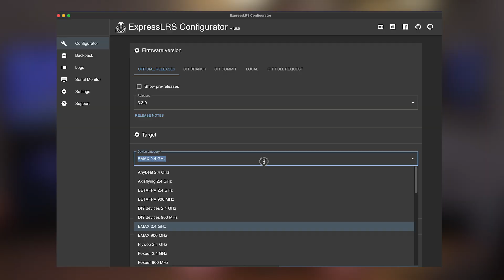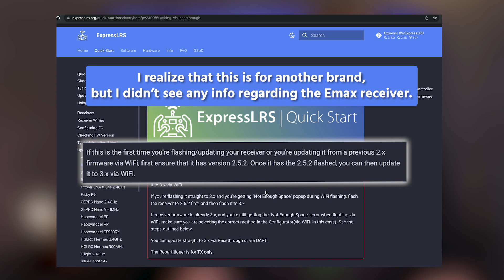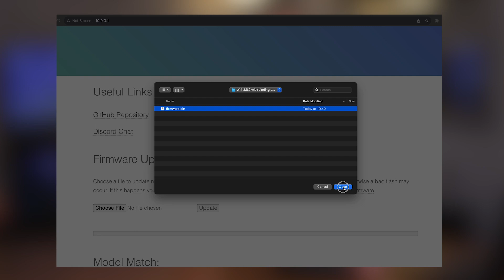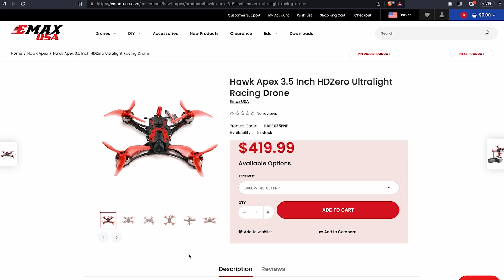How To Update Emax Hawk Apex Receiver - Which ELRS Target To Choose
We were wondering how to update the ELRS receiver on the Emax Hawk Pro. After contacting Emax customer support, we learned which target to choose in the ELRS configurator, however, there were some problems that we ran into. Kris explains the details in this video.

Here is a direct quote from Emax support (in Aug 2023) regarding this ELRS target: "This will work with ALL Emax ELRS receivers."

Kelly Shores is a FAA Part 107 certified drone pilot. He enjoys flying toy drones, camera drones, RC airplanes, and FPV quads. When he's not flying drones, Kelly enjoys photography, biking, travel and hanging out with his family!